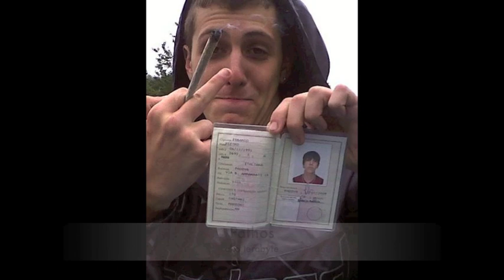Sambeclick ft. Mekoslesh - Che cazzo fai?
Un vecchio featuring con meko slesh (massima tackenza)